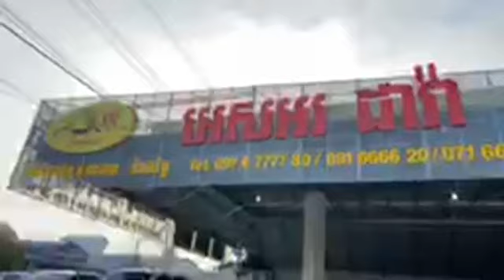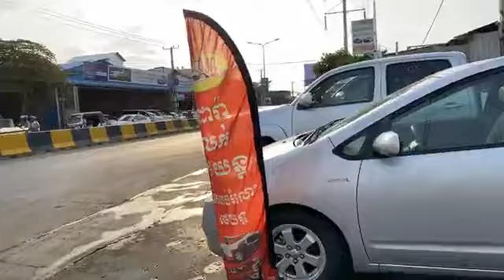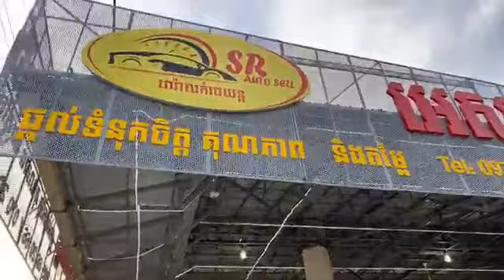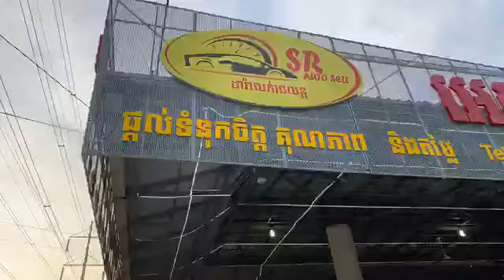Discussing About 2007 TACOMA | 2014 TUNDRA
Hello ! Everyone, Wellcome to my channel. My channels made Video about Knowledge Technology For Car.Discussing About 2007 TACOMA | 2014 TUNDRA | 2007 TUNDRA.In this video you will see Second hand cars for sale details. These used cars are in really good condition and the prices mentioned are negotiable to certain extent.